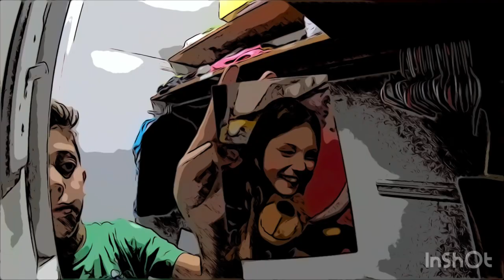Cleaning My Brothers Messy Room Comic Addition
If you want to see us quickly clean my brothers room while trapped in what looks like a comic book, then you'll definitely want to watch this video.